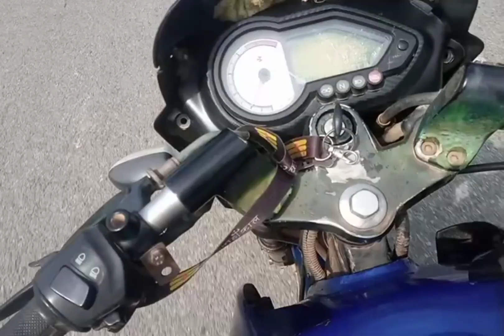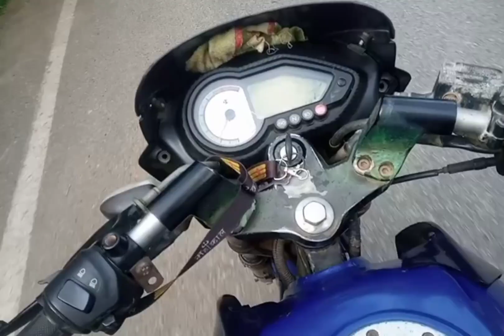krisnoi reanga vlog video